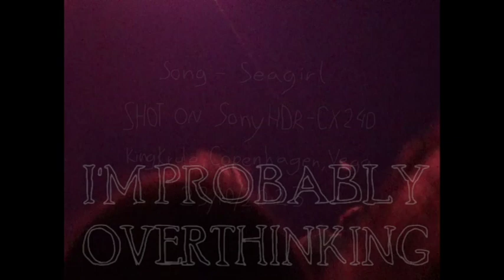King Krule - Seagirl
the rest i filmed myself
HDR-CX240